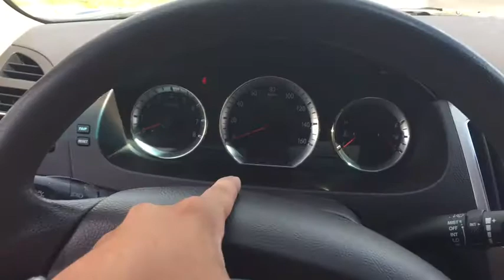2009 Hyundai Sonata Wallingford, Meriden, Southington, Hamden, Middletown, CT 517499T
Slate Blue [LISTING TYPE] 2009 Hyundai Sonata available in Wallingford, Connecticut at Wallingford Buick GMC. Servicing the Meriden, Southington, Hamden, Middletown, CT area.

1122 Old North Colony Rd

Slate Blue 2009 Hyundai Sonata GLS FWD 5-Speed Automatic with Overdrive and Shiftronic 2.4L I4 DOHC 16V Sonata GLS, gray Cloth.brbrRecent Arrival! 32/22 Highway/City MPGbrbrbrReviews:brbr  * We think you'll like the 2009 Hyundai Sonata if you're looking for a comfortable, roomy mid-size sedan that won't break the budget. The Sonata continues to offer almost as much as the competition at a lower price. Source: KBB.com